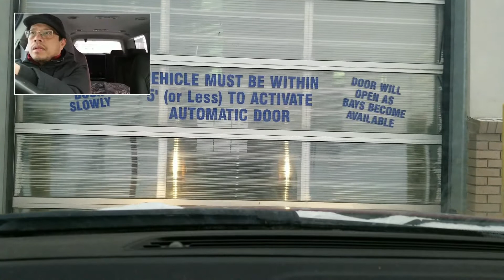Buhay sa Canada Edmonton Alberta! Papano kami Mag Carwash